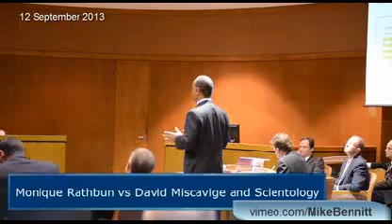Monique Rathbun vs David Miscavige and Church of Scientology 4/6 Part 4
This is not just some hearing about a a Temporary Restraining Order.   This is high stakes.
This could unravel all the phoney "corporate shell" hall of mirrors hocus pocus dummy corporations.
High Stakes.

Absolute hogwash on separation of CSI and RTC.   They swap personnel (Sea Org members) all the time
                                                                     Their money is intrerchangeable.

Listen to the lawyer spout out these LIES

David Miscavige does not know Marty Rathbun
David Discavige does not care about Marty Rathbun.

    Ahhhhhhhhhhhhhhhhhhh  the lying and lies in a courr of Law is a wonder to behold.

  This law suit could even cost them the  loss of their Tax exemption.   Every single law suit in future will name Miscavige.  This is a blue print of all suits to follow.  All law follows previous case law.   No wonder they sent 14 lawyers.  Anything to protect Miscavige and his unclean hands.
How ridiculous to pretend Miscavige does not run the show.  Everyone in the world of Scientology knows he runs it all with an iron hand.
Pretending he does not think or have Marty Rathbun in mind is the ultimate joke.
"he is busy opening new Churches".  Yes, money gouged from predatory regging opens new buildings.
These court hearings were a tissue of lies presented by Church Lawyers.
Criminal Church has a lot to hide !